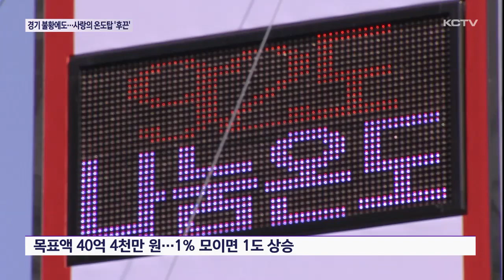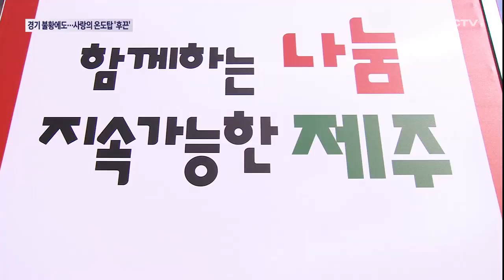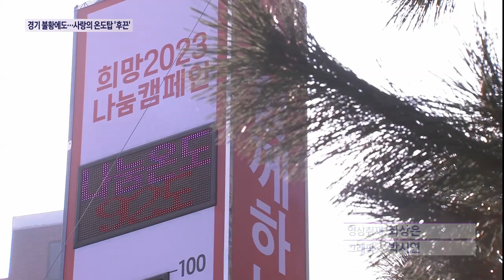경기 불황에도…사랑의 온도탑 '후끈'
연말연시 이웃사랑을 보여주는 사랑의 온도탑이 뜨겁게 달아오르고 있습니다.

경기 불황으로 모두가 어려운 가운데에도 제주 특유의 수눌음 정신이 발휘되면서 나눔의 손길이 이어지고 있습니다.